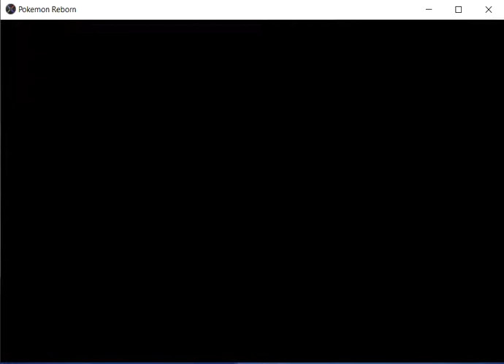Pokemon REBORN Part 3 Helping out the gym leaders alongside rival against TEAM METEOR